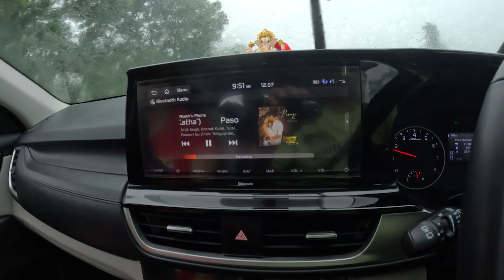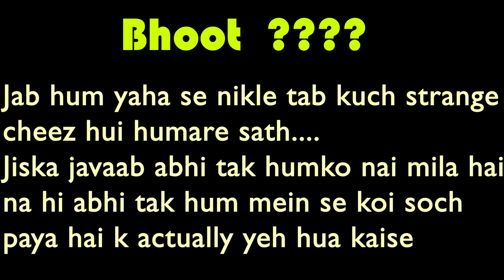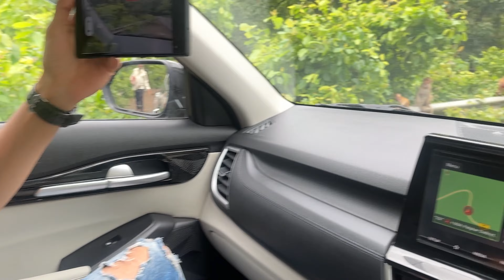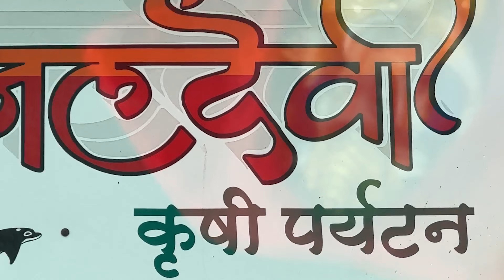Family k sath Monsoon ka mazaa.. 😍Raste pe mila eek Bhoot ???😨😨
hello everybody
in this vlog i am travelling to a resort with my cousins and my wife
where i visited a resort
and encountered a tragedy on road
see the full video to check it out